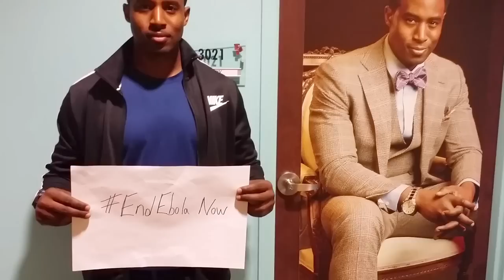Gavin Houston's ShakeEbolaOff Challenge!